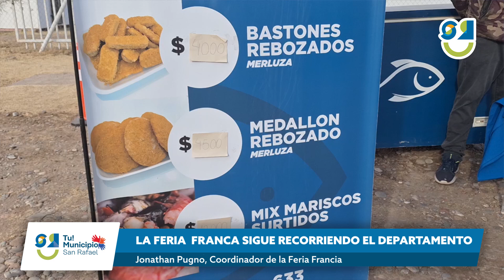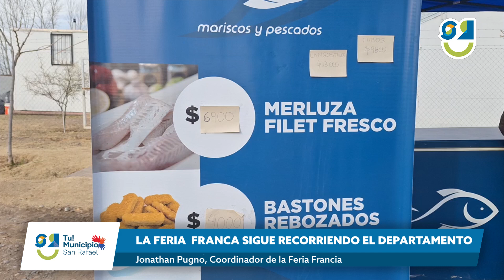🟢LA FERIA FRANCA SIGUE RECORRIENDO EL DEPARTAMENTO🟢SanRafael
El programa itinerante de la Feria Franca sigue sus visitas a los distritos. Para la próxima semana cumplirá con todo el recorrido departamental, ya que arribará a El Cerrito y Las Malvinas

NOTAS: Jonathan Pugno, Coordinador de la Feria Francia